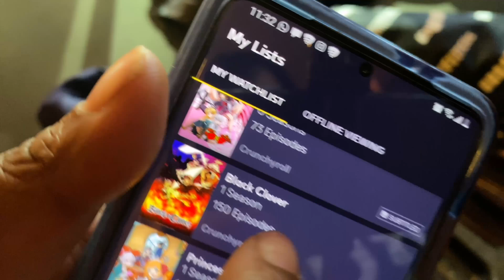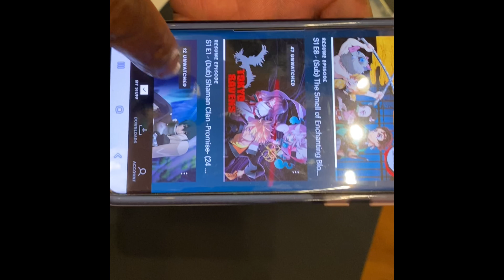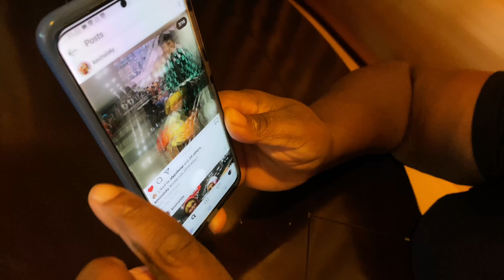【ニューヨーカーが鬼滅愛を炸裂させるインタビュー】NYのアニメの女王の鬼滅の刃と日本アニメへの想いが熱すぎる！！完全字幕付き！！ Talks about Demon Slayer Movie!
究極の鬼滅の刃と日本のアニメの熱狂的ファンのメリッサちゃんにインタビュー！
アメリカ人の感じる鬼滅の刃に対する想いが弾丸のように止まらない炸裂インタビューです！
ワンポイント英会話はキメツに関するフレーズを取り上げて見ました！
キメツファンの方は勿論、キメツって何？という方にも楽しんで頂けたら嬉しいです。

00:00 OPENING
00:10 ご覧頂き有難うございます！
00:37 メリッサの携帯にはアニメリストが延々と
01:04 コロナ自粛期間24時間アニメを見続けた！
01:45 鬼滅の刃は日英両言語で見る！
02:23 メリッサです！！
05:03 NYでのキメツ映画公開が待ちきれない！！
05:30 友達エマとコミコンへ！
06:50 周囲にも日本アニメファンがたくさん！
07:30 日本の鬼滅の刃ファンの皆さんへ！
08:04 アメリカ人の親日家はアニメに影響受けている？？
08:48 ワンポイント英会話ー猪突猛進は英語で何という？？

日々のNY情報を常に発信しています

［Clubhouse］
アカウント名：Vamosy バモシー
アドレス：@Vamosy_nyc

【使用機材】
[カメラ]

[マイク]
ECM-SP10

[編集ソフト]
iMovie

[BGM]
The Great North Sound Society:  Two Little Bums